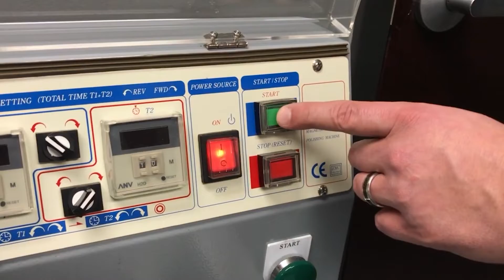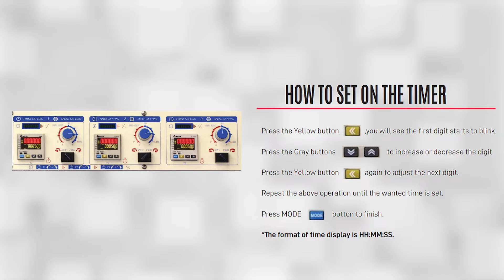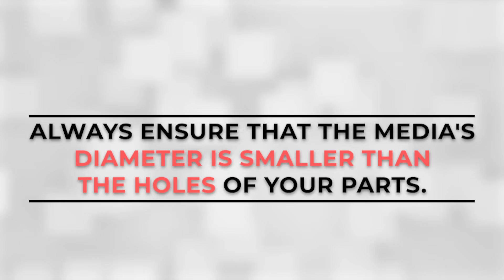sPINner Magnetic Deburring and Finishing Machine | Small precision Metal Parts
Welcome to Techniks USA's detailed video on the revolutionary world of precision tooling, CNC machining, and the cutting-edge technology behind magnetic deburring. As industry leaders in CNC lathe operations and the makers of top-tier ER collets and magnetic chucks, we understand the intricacies of the manufacturing process, especially when dealing with challenges like burr removal and slag removal.

Dive into the nuances of automated deburring with Techniks' state-of-the-art deburring machine.
In this video, you'll uncover the importance of precision in both CNC machines and CNC lathe operations. Explore Techniks USA’s range of automation tools, from our renowned magnetic chucks to advanced ER collets. Understand the challenges of sheet metal deburring and how our metal deburring machine ensures flawless edge rounding. Discover how to deburr efficiently using our sheet metal deburring machines and the benefits of vibratory finishing. As we emphasize the need for precision tooling, you'll see how our tools significantly reduce cycle time and why they stand out in the competitive landscape of HAAS tools and sanding stars.